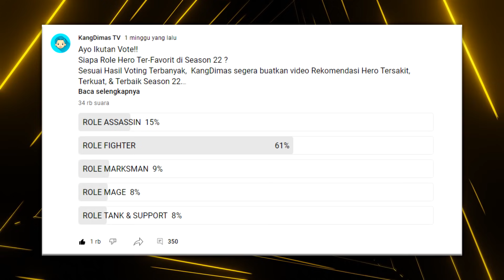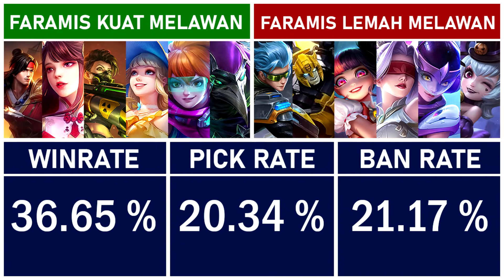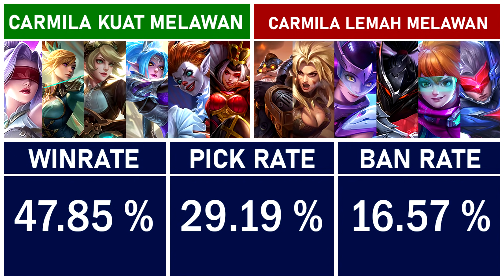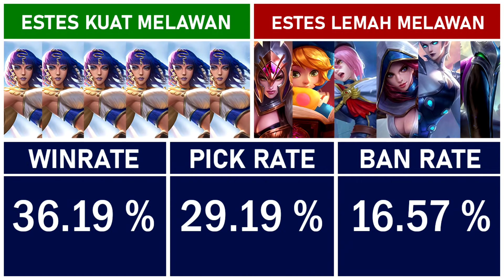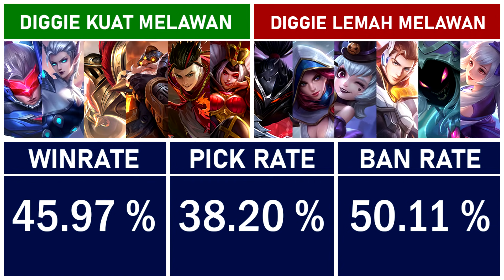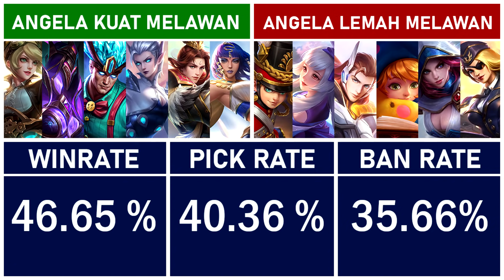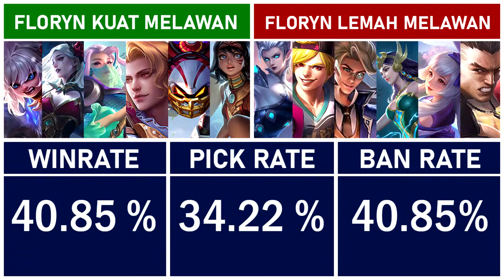7 HERO SUPPORT TERBAIK SEASON 22 ▪ Mobile Legends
7 Hero Support Terbaik di Mobile Legends Season 22 versi KangDimas TV
Siapa Hero Supoort Favorit Kalian Bosku ???
   1. Tulsi ID&Server Kamu
   2. Tulis Skin yang kamu mau (Epic,Spesial,Elite,Starlight,Squad)
   3. Follow Instagram @kangdimas_tv